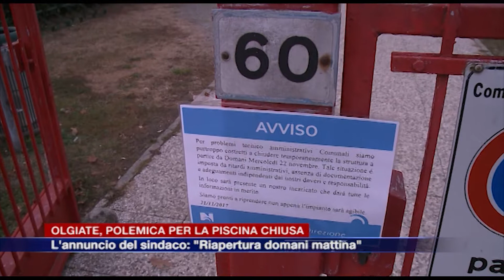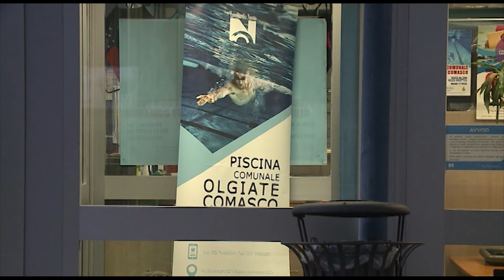Etg - Chiusa senza preavviso la piscina di Olgiate, il sindaco: "Riaprirà"